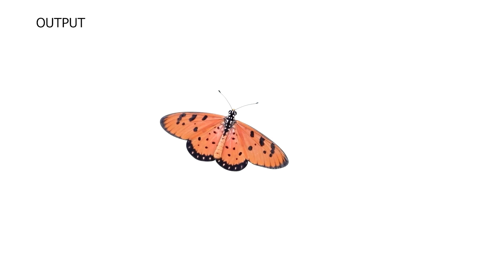VFX Showreel 2023|visual effects